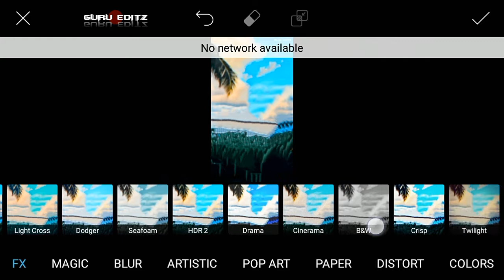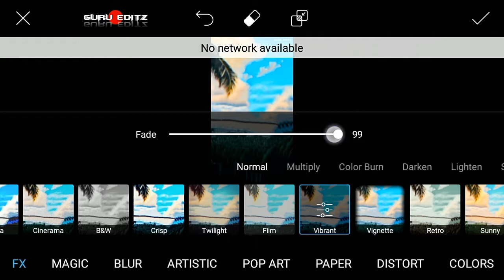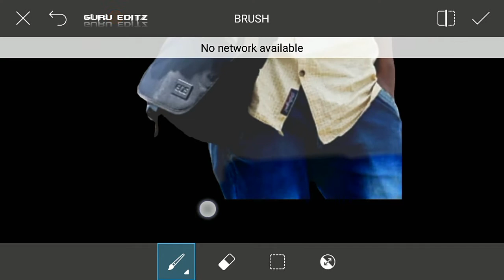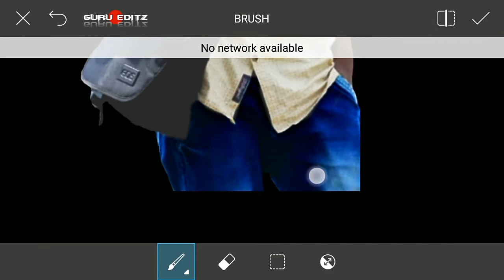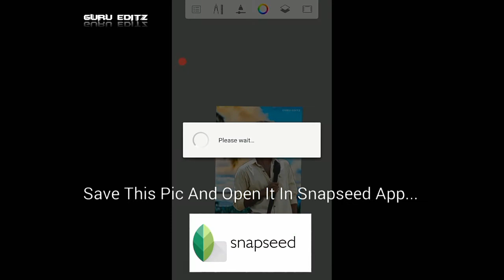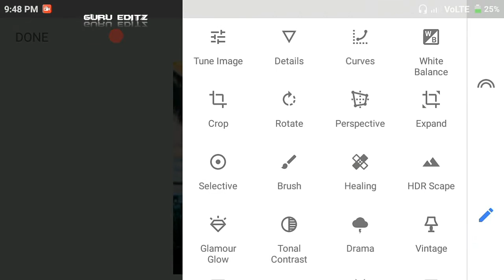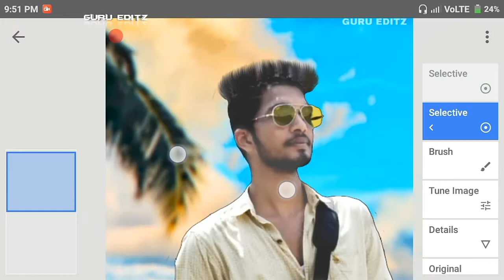College Boy || PicsArt Awesome Manipulation || Picsart Editing Tutorial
Hi Guys. I am Subhajit. Today I am Back With a new tutorial Welcome my new Video. This video. i am showing College Boy || PicsArt Awesome Manipulation || Picsart Editing Tutorial || Many pepole are using Picsart.But they are do not know how to use this app. so i am showing Picsart, Snapseed And Lightroom editing tutorial .i hope you are learn many. I hope I have brought a smile ☺

GuruEditz,
Guru Editz